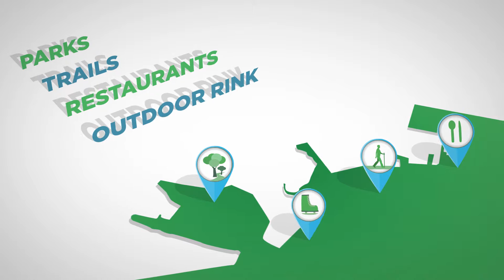Invest in Hamilton's Waterfront